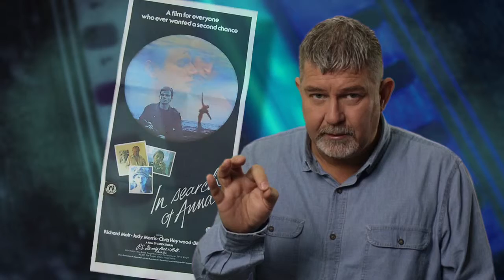Last Ride - film review 17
"What makes Last Ride special?  The way it bends every possible plot and character trajectory around 180 degrees from what movie convention MIGHT dictate and in doing so makes the experience deeper and more believable."
CREDITS

Production company:
Newtown Flicks

Producer:
Greg Punch

Film "Last Ride" Producers:
Antonia Barnard
Nicholas Cole
Anthony Maras

Distributed by:
Madman Entertainment

The novel "Last Ride" by:
Denise Young

Select images:
Freeze frames are taken from the film and / or officially released trailer / promotional video of the films

"Gustav Sting"
"Spring Thaw"
"Echoes of Time"
"Danse Macabre - Big Hit 1"

Autocue services:
Suzycue Australia

Further information:
Internet Movie Database listing...

Review by Roger Ebert...

Interesting article about why Australian films fail to find audiences...

The “further information” links are correct at the time of publication. Newtown Flicks can not be responsible for dead links or content moved or deleted from other sites after the publication date of this review.

The comments are those of the individual reviewer unless otherwise stated.  Each review (spoken and written) is the property of the individual author of that review.

All rights to the film under review, including related promotional elements (e.g. video clips, freeze frames, production stills, posters, box cover art, etc) or materials relating to the documentation of a film's production (e.g. "on set" or "behind the scenes" photographs or interview comments from cast/crew), remains the exclusive property of the originators / legitimate owners of those elements.

Newtown Flicks claims no ownership of this pre existing material and is diligent in ensuring the use is restricted to the relevant video review and related web site known as BETWEEN THE CRACKS.

General site content and original video material